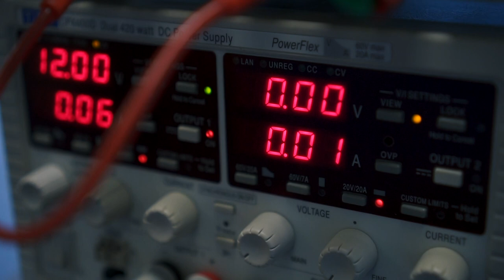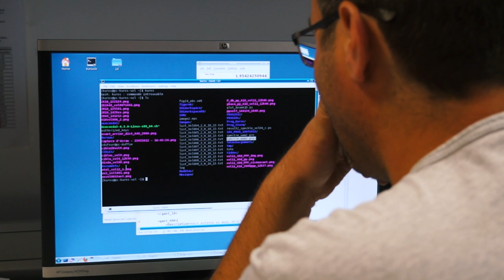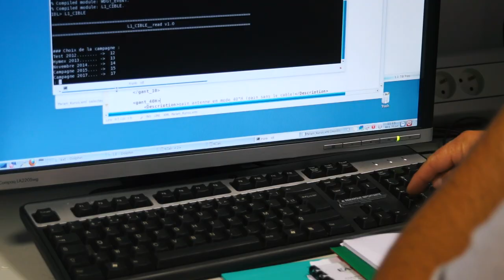Expertise radar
Le laboratoire développe différents types de radars pour l'étude de l'atmosphère et des surfaces planétaires. Ces instruments nous donnent accès à la mesure du vent, de la pluie, des vagues et de la structure du sous-sol et des petits corps du système solaire tels que les comètes. Ils sont mis en œuvre depuis des observatoires à bord d'avions et de satellites.
Cette expertise unique repose sur le travail d'une équipe d'ingénieurs et d'une plateforme instrumentale dédiée. Elle est aussi au service du centre de calibration radar de l'infrastructure européenne du réseau ACTRIS.